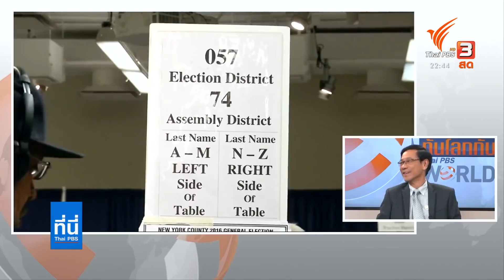ท่าทีของประธานาธิบดีสหรัฐฯ ต่อเหตุประท้วง : ที่นี่ Thai PBS (8 มิ.ย. 63)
ติดตามชมรายการที่นี่ Thai PBS วันจันทร์ที่ 8 มิถุนายน 2563 เวลา 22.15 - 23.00 น. ทางไทยพีบีเอส หรือรับชมย้อนหลังได้ทาง